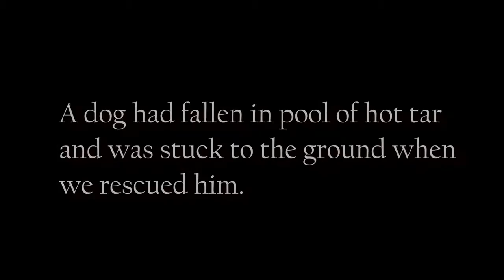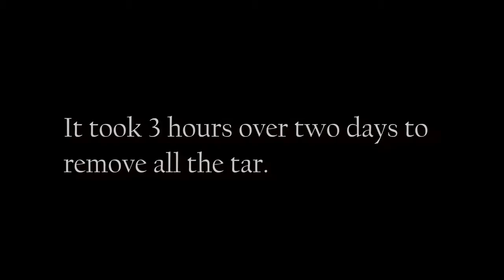Covered in tar & unable to move, this amazing rescue saved this dog's life!